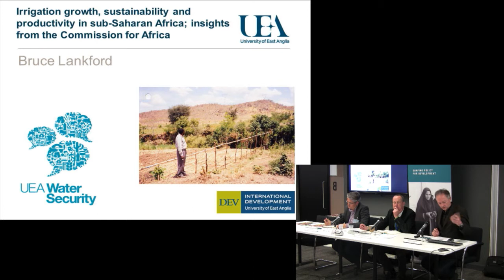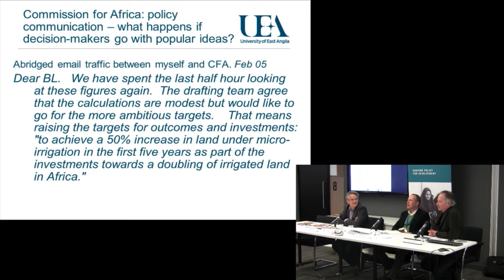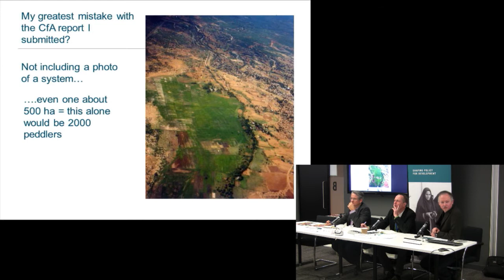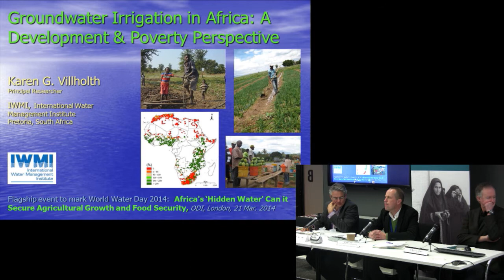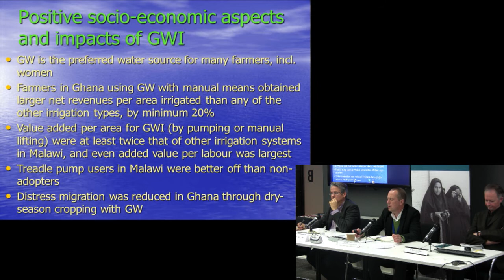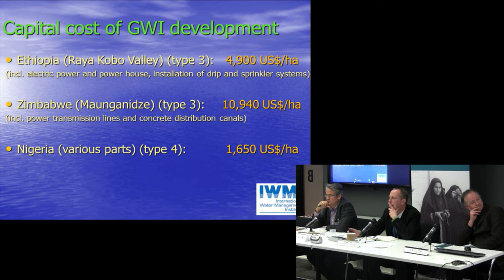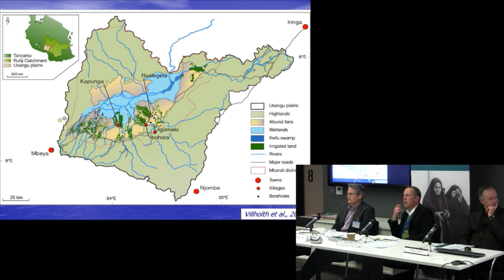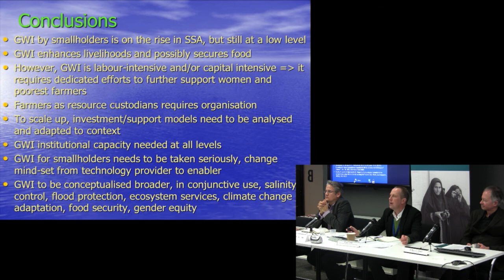Dr Bruce Lankford UEA & Dr Karen Villholth IMWI - Africa's 'hidden water'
Dr Bruce Lankford UEA & Dr Karen Villholth IMWI give a development perspective during the event Africa's 'hidden water': can it secure agricultural growth and food security?

This event was held at the ODI office in London on 21 March.